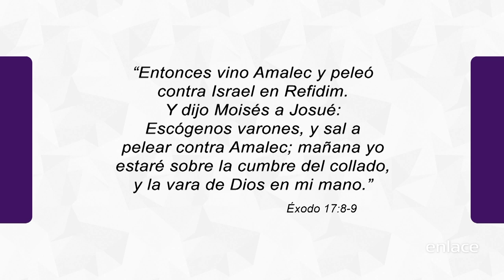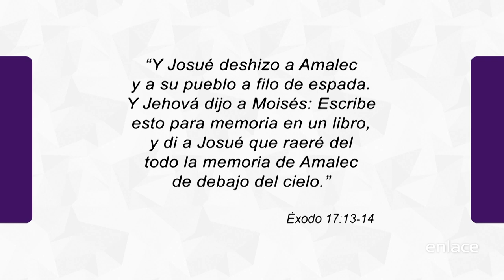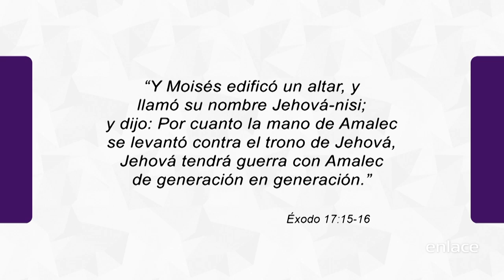Derrotemos a Amalec - Tiempo de Fe - Enlace TV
Aprenderemos cómo debemos actuar para derrotar a Amalec que viene en contra de nuestras vidas.